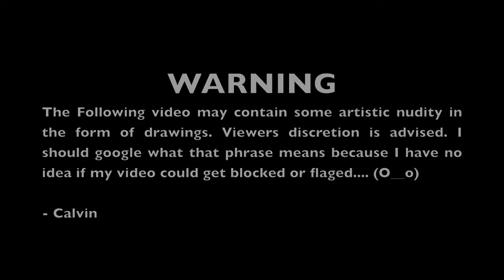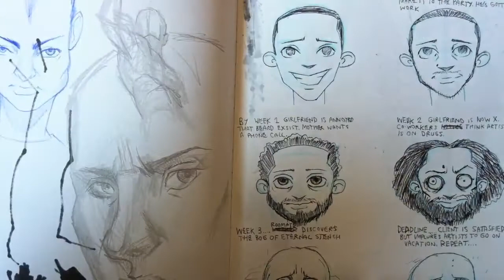Sketching with Calvin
August is here and My website isn't ready for the public just Yet. I still have to complete a lot of the digital paintings and also finish up some of the code issues but It will be ready for the August 11 2011 release. Till then I'm sketching like a mofo and this video shows off just a bit of the work put into my portfolio. I used my iPhone to record it and I'm pretty happy with the results. Hope you like my sketchbook. I'll definatly do another video like this in the future.

Make ART not war my people!

Music
Confusion by Calyx & Teebee